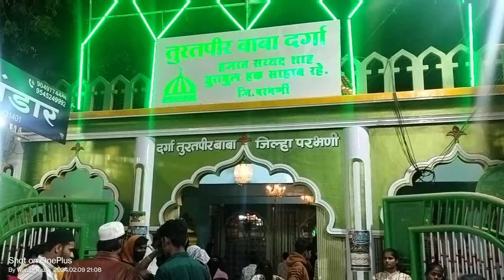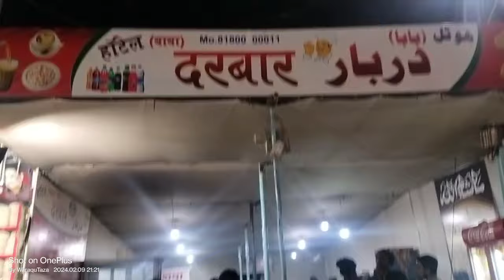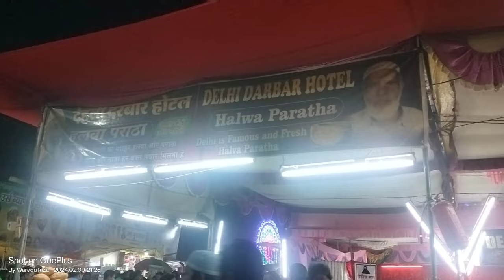परभणीउर्स 2024। Parbhani URS 2024। HalwaParatha Pannalal show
परभणी उर्स 2024। Parbhani URS 2024। Halwa Paratha Panna lal show . Turan ul haq dargah
Parbhani Dargah
Parbhani news Hindi
नांदेड के कंधार
की बड़ी दरगाह
का इतिहास जानिए
dargah ziarat
indian shrines
famous dargah visit
shrines of india
mahim dargah
famous indian shrines
ziarat -e- dargah
dargah ziyarat
dargah visit
dargah documentary
famous dargah
nanded dargah
shrines in india
dargah sharif
sarwar sharif dargah
hazrat sakhi sarwar
shemaroo ibaadat
ibaadat channel
kandhardarga
badidargah
hajisayya
hajisayyah
sarware makhddom
sarwaremagdum
kandharbadidarga
kandharur
Aulia-ehind
dargachannel
dargahchannel